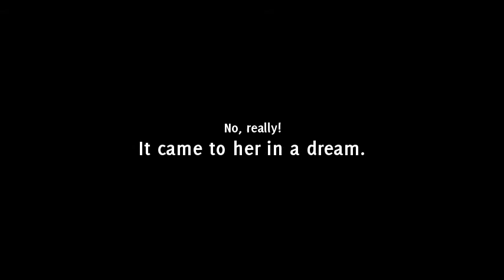Junk Mix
Things are not always what they seem. Especially when there's a baseball bat.

Soundbites taken from the "Police scanner clips" pack by ERH